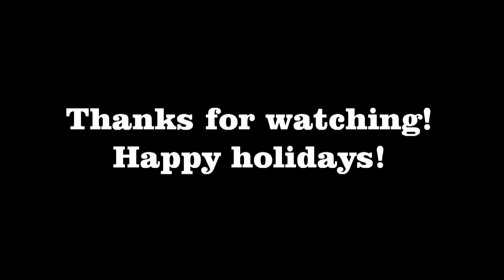Cooking With The Steamer (Ep. 4): Chicken Tofu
Learn how to cook chicken tofu with Master Chef, Ben Weia, for the last time in this long waited series finale episode.
Special guest appearances by Byung Ji aka  BY and Benjamin Young aka the actual BY!